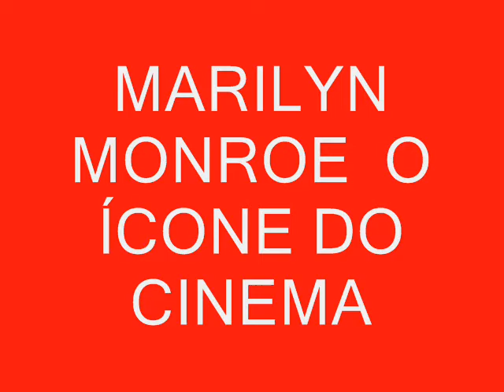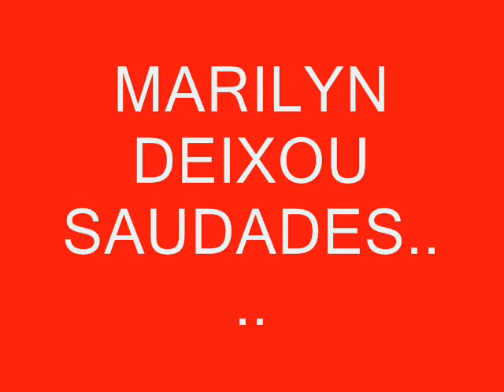MARILYN MONROE O ÍCONE DO CINEMA..wmv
FOTOS E CENAS DO FILME "O PECADO MORA AO LADO" COM TOM EWELL